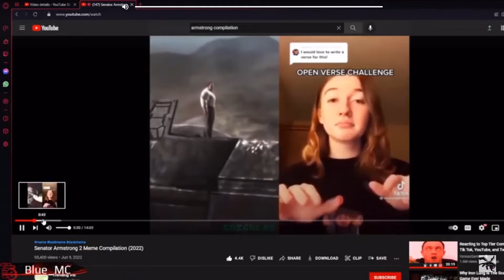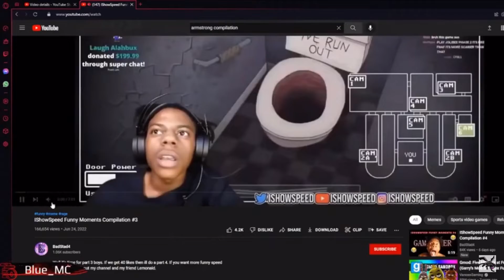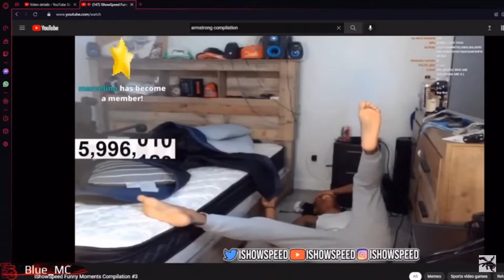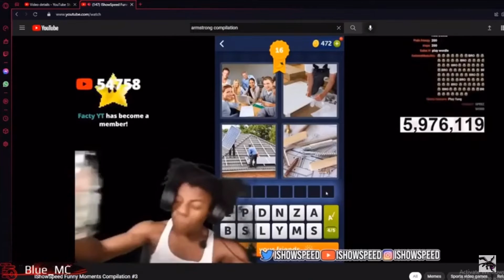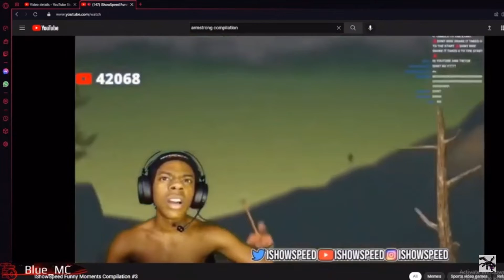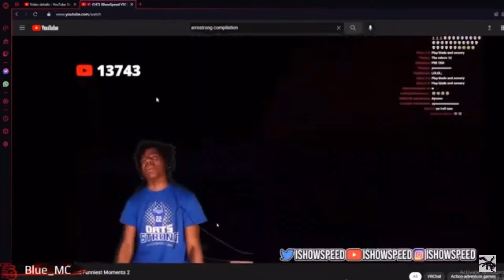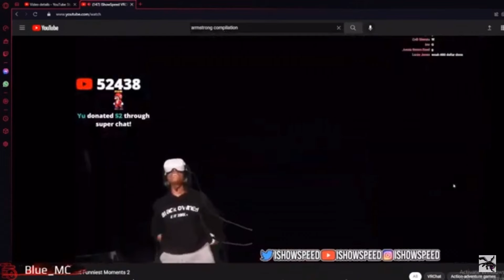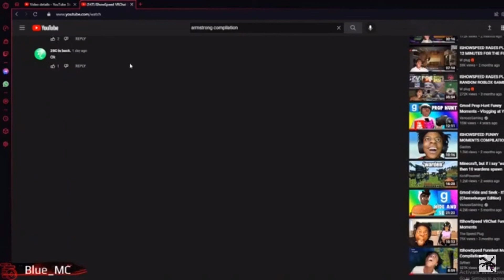Reacting to videos with a friend